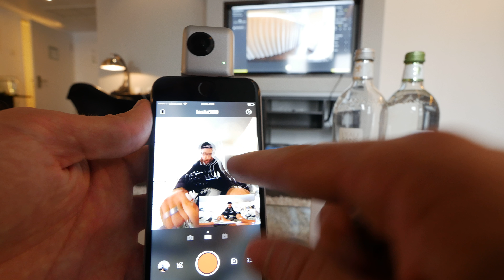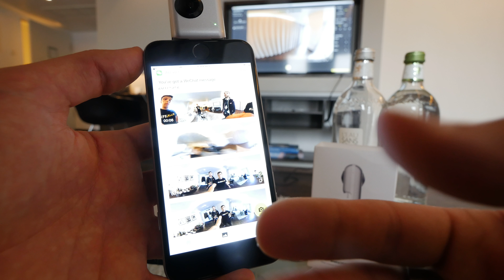Besser als Samsung Gear 360? | Insta360 Nano | 360 Live Kamera erster Eindruck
Kaufen - Insta360 Nano ist eine schöne 199 Euro 360 Grad Kamera die an einem Apple iOS Gerät über Lightning einfach angesteckt werden kann. Dazu ist es aber auch ohne Smartphone möglich Foto und Videoaufnahmen zu tätigen und auf einer MicroSD Karte zu speichern. Über MicroUSB wird das Produkt geladen.
Das besondere an dem Gerät ist die 3K Auflösung und Live 360 Grad Übertragung über die ausgereifte Software. Zudem ist es ab sofort erhältlich.